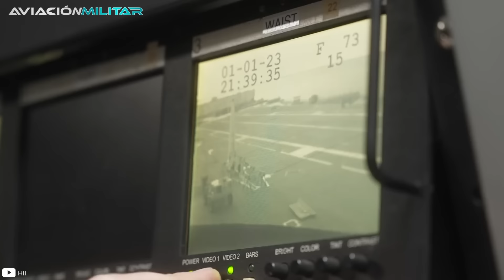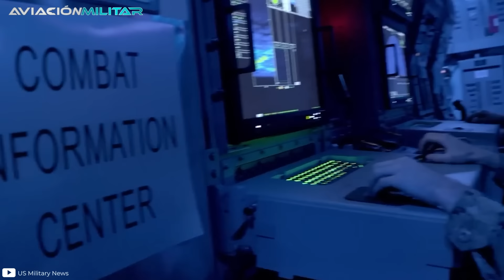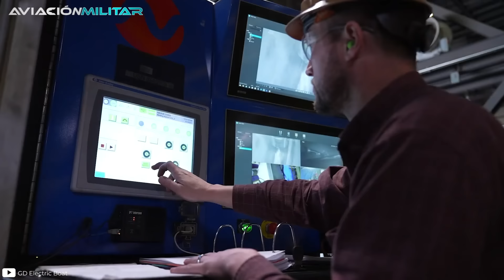Las NUEVAS actualizaciones de la MARINA de EE.UU en 2024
Desde hace décadas, la Marina de los Estados Unidos ha dominado los océanos prácticamente sin competencia alguna. En tiempos de la Guerra Fría la Unión Soviética fue el rival más cercano, pero nunca logró desafiar realmente el poder de la extensa flota norteamericana. No obstante, en los últimos años la gloriosa US Navy comenzó a mirar de reojo hacia el creciente poder militar de China, que actualmente consiguió superar en número de navíos a los estadounidenses y preocupa a Washington. De todas maneras, la cantidad no lo es todo, y no hay nadie en el planeta que cuente con mayor tecnología de sistemas y armamentos en sus buques que la Armada del Tío Sam.

¿Quieres conocer más sobre los buques más poderosos de EE.UU? ¡Aquí te dejo! 👇